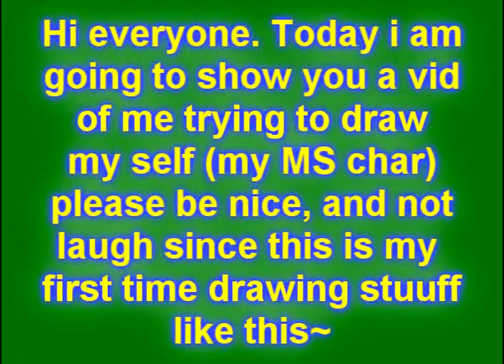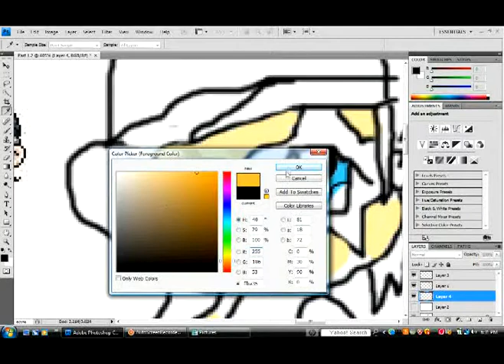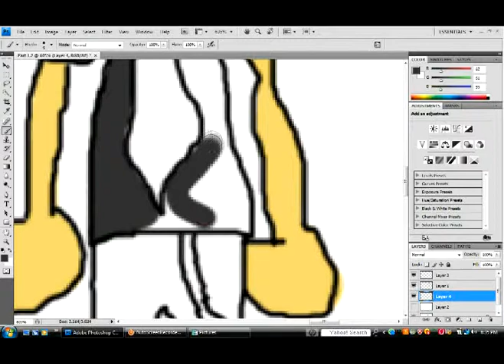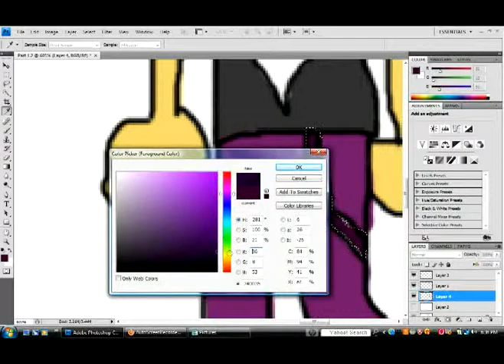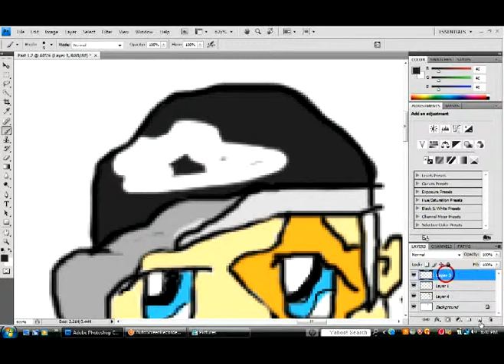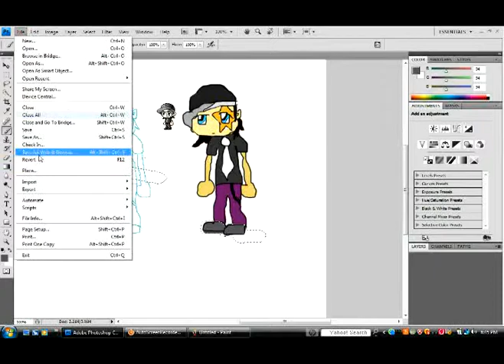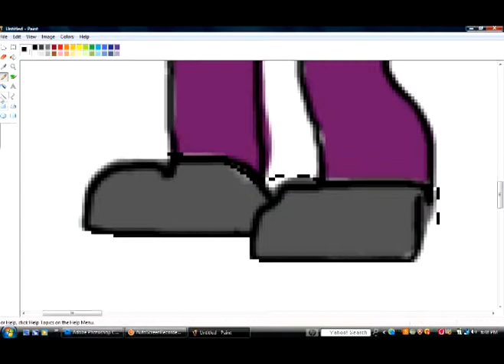Me Drawing my maple story charecter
lolz :D haiz and this is me drawing my self~~ for my Youtube background :D